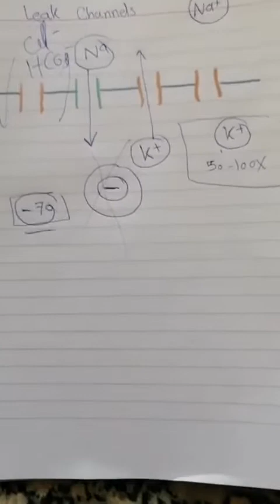Action potential 2 - Resting membrane potential - Dr. Amira Azzazy